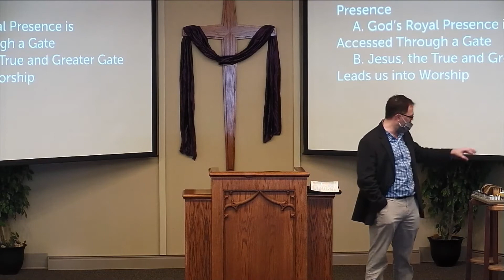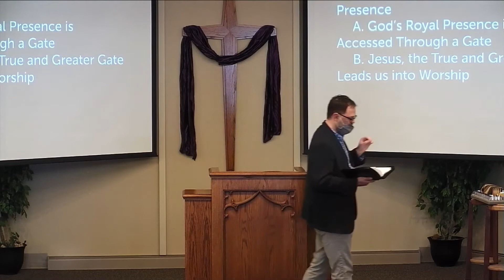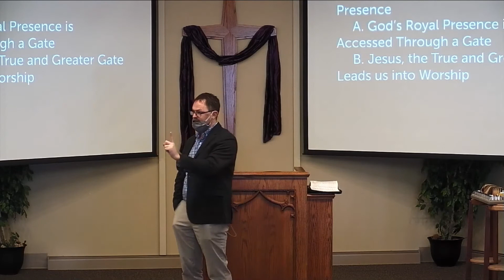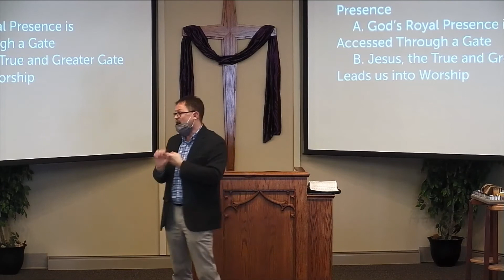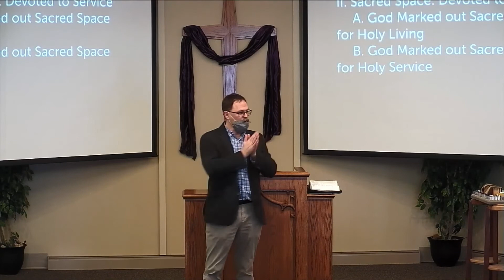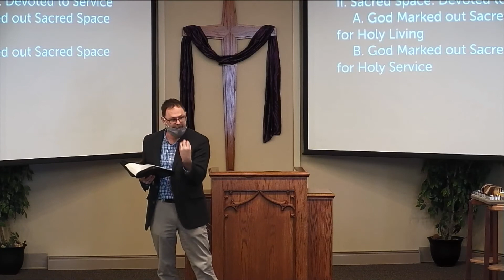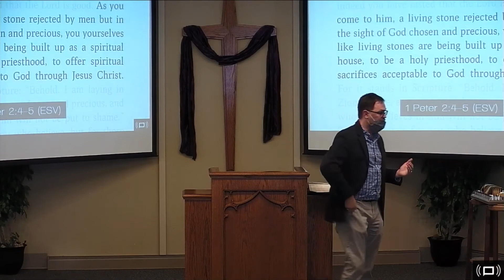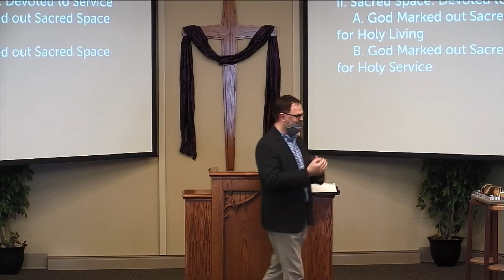The Courtyard: Fully Furnished, Dimly Lit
God's presence and our service for holy living are marked out by sacred space.  Exodus 27:9-19.  Pastor Rob Toornstra.  March 21, 2021.  Sunnyslope Christian Reformed Church Salem, Oregon.